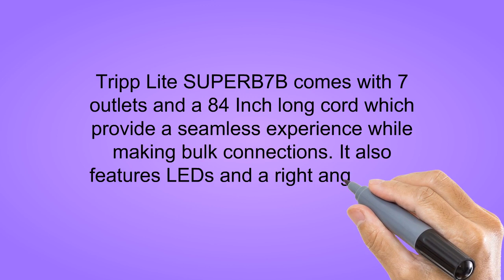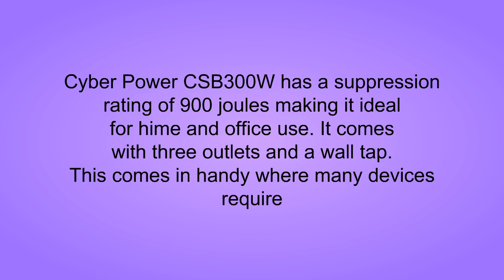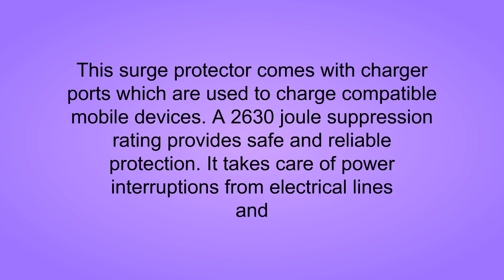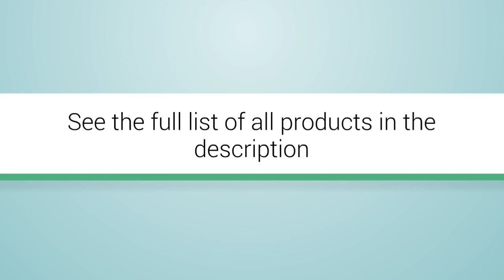Surge Protectors Reviews - Best Surge Protectors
3. SOLAR ROLLER COVERSTICK (+3600 Sold) - Rolls Odd-Shape Pools in Sections, Like Pieces of a Puzzle
2. Tripp Lite 7 Outlet Surge Protector Power Strip, 7ft Cord, Right Angle Plug, 2160 Joules, Black, & $75,000 INSURANCE (SUPER7B)
1. CyberPower CSB300W Essential Surge Protector, 900J/125V, 3 Outlets, Wall Tap